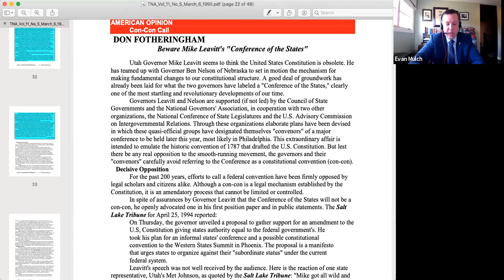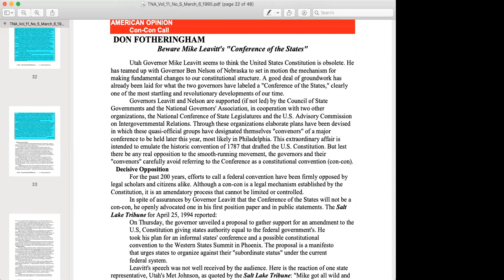Hal Shurtleff Discusses The Conference Of The States And The Convention Of States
This interview can be found on the Bircher Podcast found on iTunes.